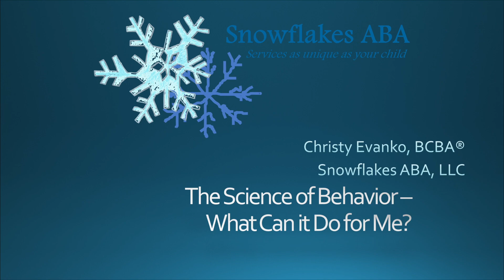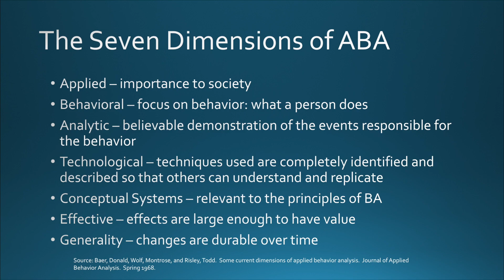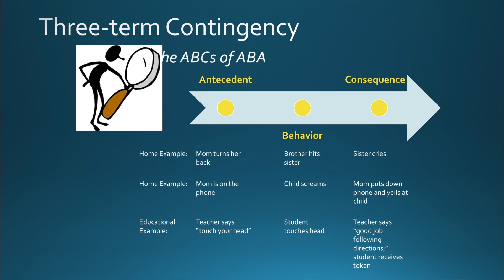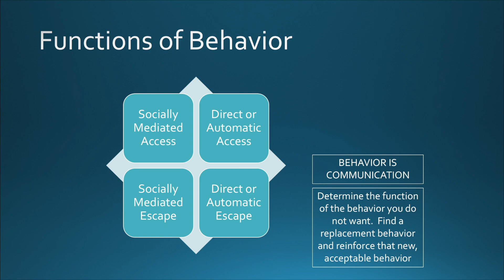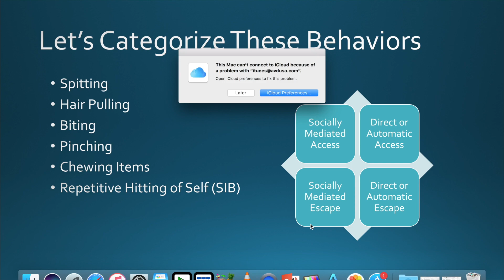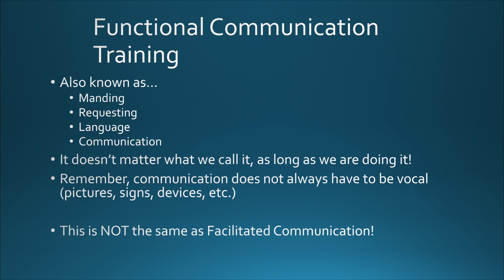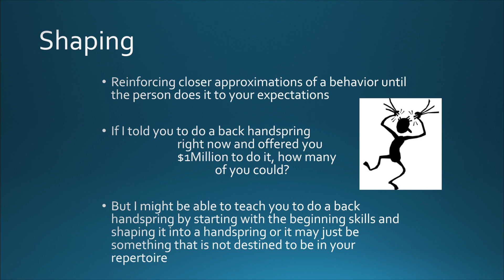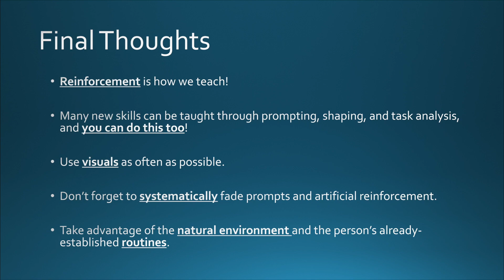2017 MWSF Conference - The Science of Behavior What Can It Do for Me?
Workshop #6 – The Science of Behavior-What Can It Do for Me?
Christy Evanko, BCBA, LBA